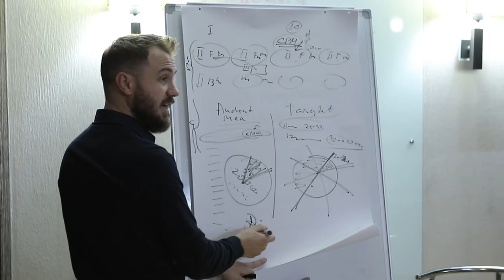Dumitru Cușnir | Feedback Curs Profesia SMM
PERSONAL COACH
Digital Performance